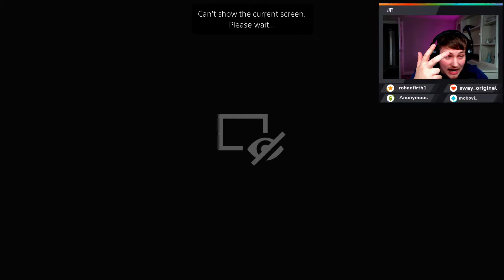SERIE A TOTS FUT CHAMPIONS REWARDS FIFA 21 ULTIMATE TEAM